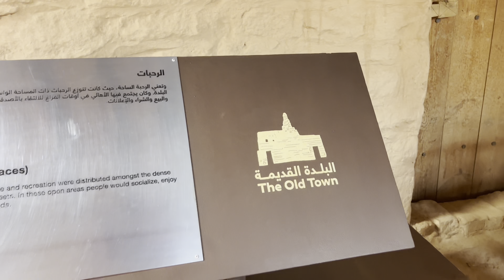Al-ula Saudi Arabia Hidden Gems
The walled city of Al-'Ula was founded in the 6th century BC, an oasis in the desert valley, with fertile soil and plenty of water. It was located along Incense Road, the network of routes that facilitated the trading of spices, silk and other luxury items through the kingdom of Axum, Arabia, Egypt, and India. Al-'Ula stands on the site of the Biblical city of Dedan but was founded with the ancient north Arabian kingdom of Lihyan, which ruled from the 5th to 2nd century BC.[5] The older history of the oasis has been divided into several phases. The Dedanite kingdom spans the seventh and sixth centuries BC. Dedan is mentioned in the Harran Inscriptions. In these it is told how Nabonidus the king of Babylonia made a military campaign to northern Arabia in 552 BC or somewhat later, conquering Tayma Dedan and Yathrib (Medina).[6] It is thought that around the turn of the fifth century BC the kingdom became hereditary

The immediate vicinity contains a unique concentration of precious artifacts, including well-preserved ancient stone inscriptions that illustrate the development of the Arabic language, and a concentration of rock dwellings and tombs that date from the Nabatean and Dedanite periods that coincided with Greco-Roman influence during classical antiquity. Saudi Arabia's first UNESCO World Heritage Site, Hegra (also known as Al-Hijr, or Mada'in Salih), is located 22 km (14 mi) north of the city, in Al-'Ula governorate. Built more than 2,000 years ago by the Nabataeans, Hegra is often compared with its sister city of Petra, in Jordan. Meanwhile, the ancient walled city of Al-'Ula ("Old Town"), situated near the oasis that allowed for its settlement, contains a dense cluster of mud-brick and stone houses.[2] Al-'Ula was also the capital of the ancient Lihyanites (Dedanites).